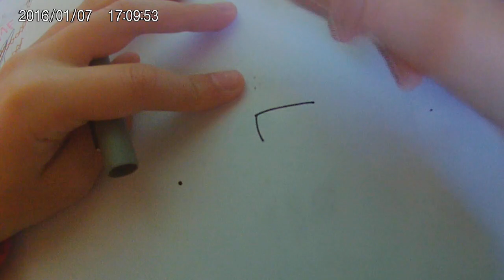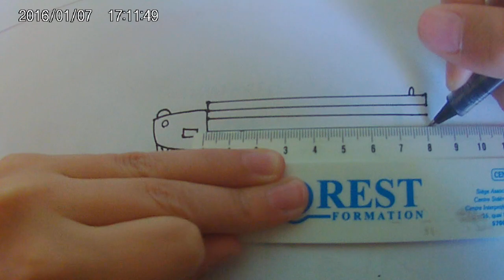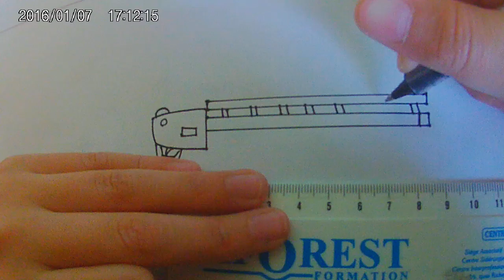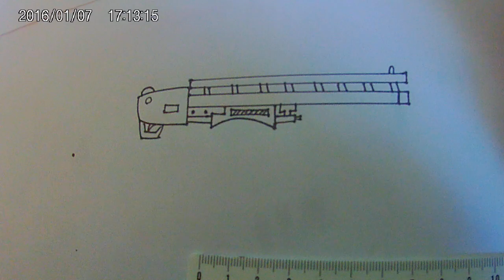Comment dessiner le fusil a pompe spécialiste Fortnite